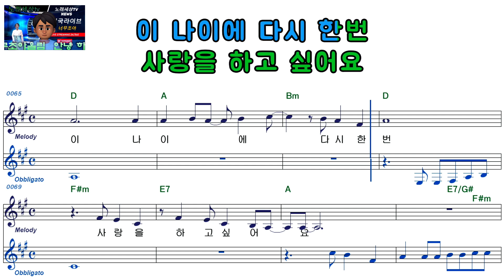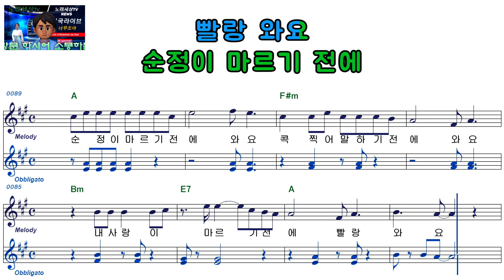이동백ㅡ빨랑와요ㅡ남자키ㅡELF919ㅡ38164